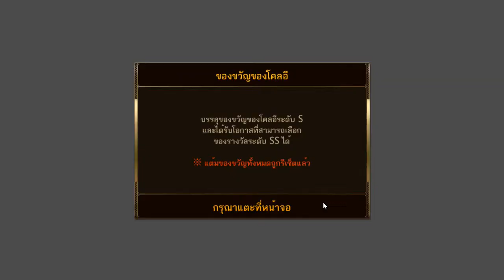7K - กาชาหลีไป๋ มู่หลาน ธาร่า คุ้มๆต้องแบบนี้ 4500++ เปิดกล่อง SS